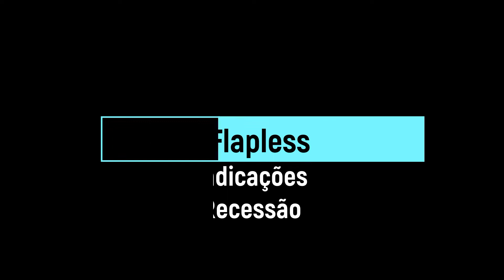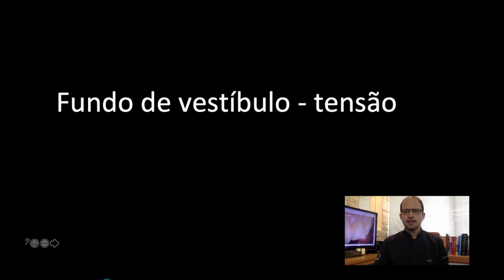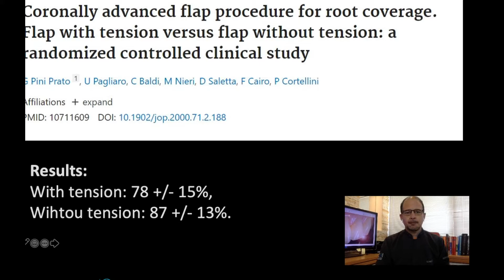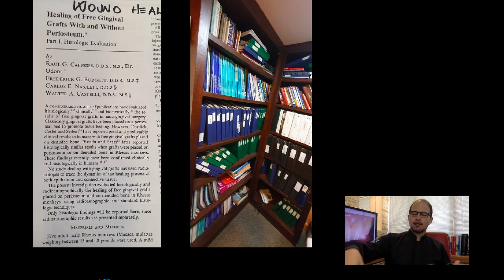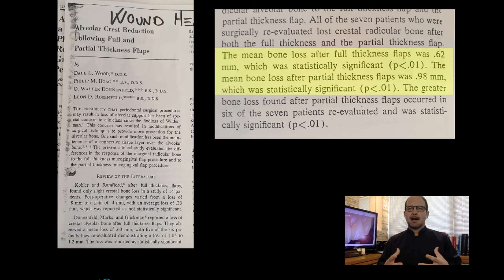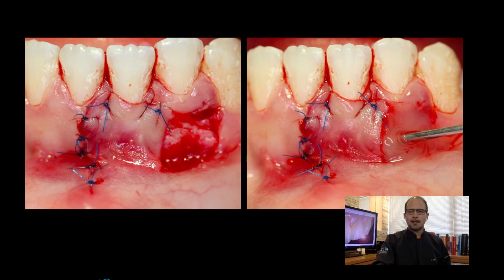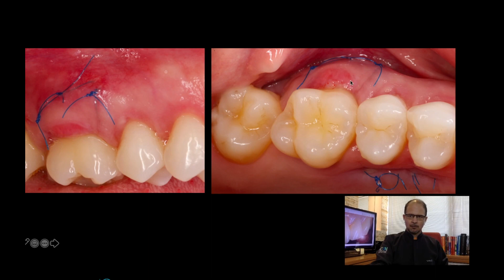(Ep 70) INDICAÇÃO DE CIRURGIA FLAPLESS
CONHEÇA NOSSO CURSO COMPLETO DE MUCOGENGIVAL, IMPLANTE DE ZIRCONIA, PERIODOTIA E ENXERTOS MODERNOS (DE AUMENTO DE COROA ATE EXTRAÇÃO ATRAUMATICA DE MISCH). LINK PARA INSCRIÇÃO Para acessar outros conteúdos gratuitos sobre Periodontia e Implantodontia do Instituto Ricardo Gapski acesse

Caso deseje obter informações sobre cursos presenciais da equipe GOPERIO, acesse

Este vídeo descreve as minucias de diagnostico que o clínico deve ter conhecimento para realizar a tradicional técnica sem retalho para recobrimento radicular. @GOPERIO Regras de divulgação de vídeo GOPERIO: Este material e informações apresentadas não deve ser usada como provas contra cirurgiões-dentistas. O canal entende que a Odontologia é uma ciência em que cada cirurgião dentista possui sua capacidade de diagnóstico e tratamento, e que depende de caso a caso. O canal possui o ÚNICO e exclusivo intuito de dividir conhecimentos, e não ter caráter de que é certo ou errado feito por outros cirurgiões dentistas.